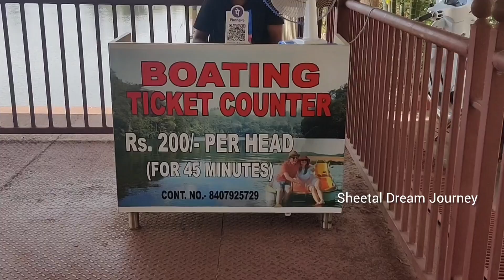Mayem Lake View/Mayem Lake/North Goa/Boating/Bicholim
Mayemlakeview#mayemlake#northgoa#/boating#bicholim/touristplace#mustvisit#mustvisitthisplace#peddling#seenararybest#sheetaldreamjourney